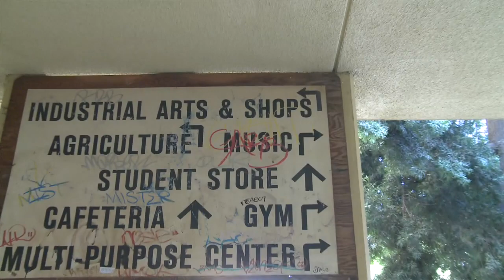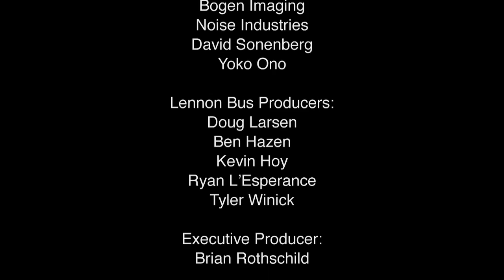Crenshaw High School